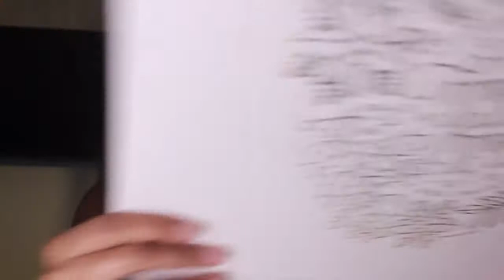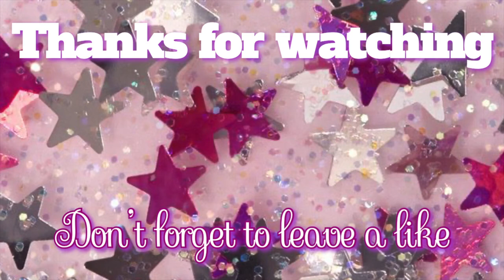WHAT I GOT FOR CHRISTMAS 2020 !!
Sorry guys the content will be better soon !

♡ 𝑀𝓎 𝒞𝓇𝑒𝒶𝓉𝑜𝓇 𝒞𝑜𝒹𝑒 ♡
Pamelarenee
♡ 𝒷𝒾𝑔𝑜 𝓁𝒾𝓋𝑒 ♡

Songs : No Copy Right Lofi Type Beat
Sound FX : Apple Music

Intro by~
Song : light it up- talock

𝕀𝕗 𝕪𝕠𝕦 𝕤𝕖𝕖 𝕥𝕙𝕚𝕤 𝕔𝕠𝕞𝕞𝕖𝕟𝕥 " good vibe tribe "

Original credit to owner and studios.